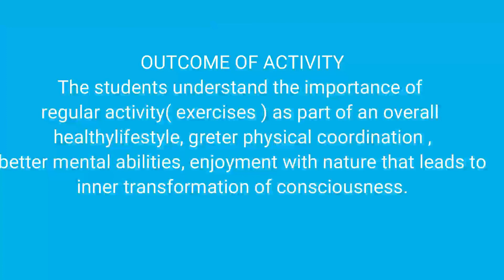General Warm UP & Calisthenics Exercise 10 & 11 for class II